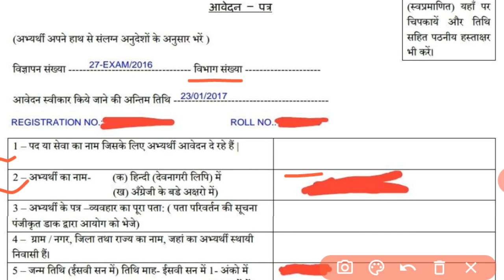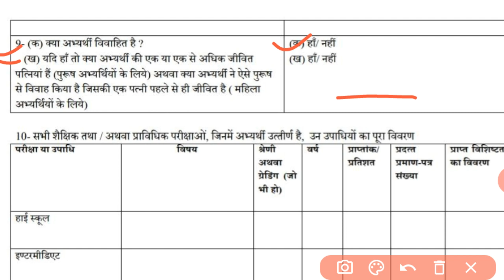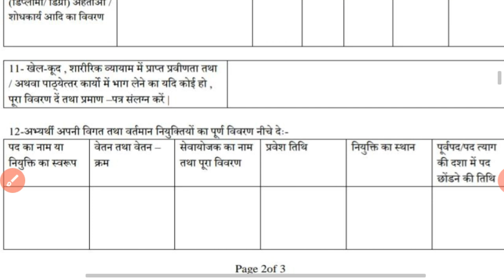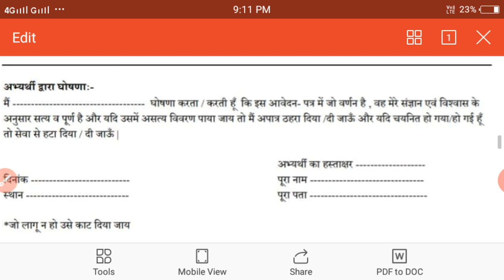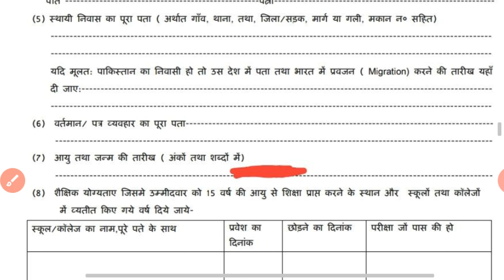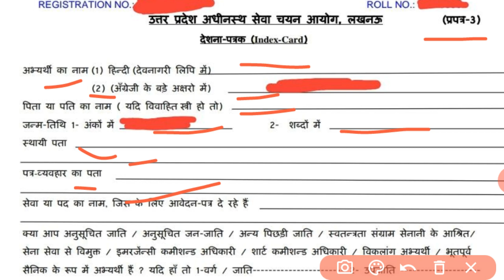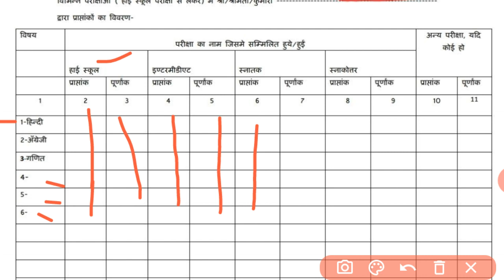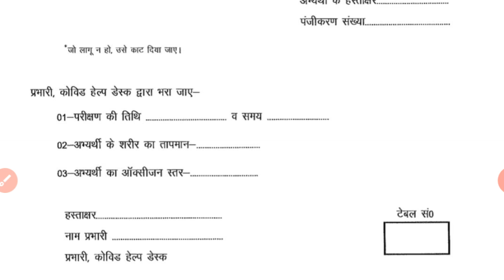How to fill upsssc stenographer interview verification form post preference prapatra kaise bhare up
notes

How to fill upsssc stenographer self attestation form, interview verification form, post preference prapatra kaise bhare up